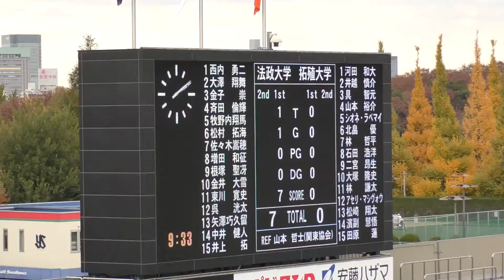20161126 法政大学 VS 拓殖大学 1